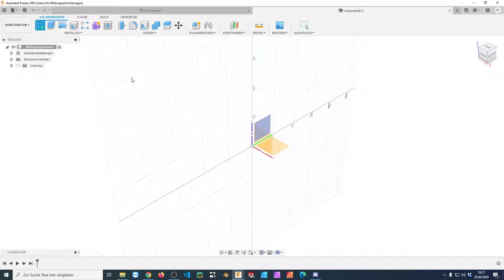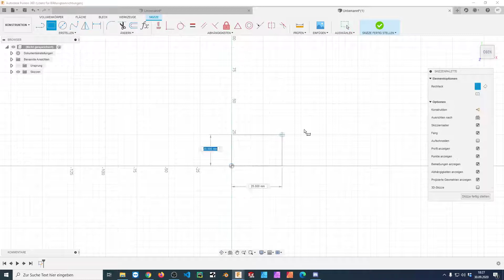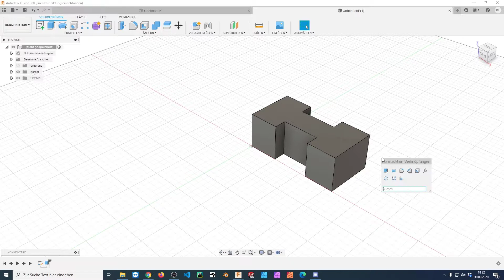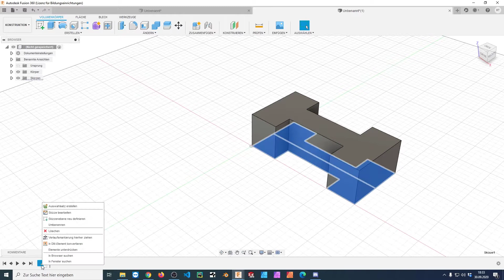Parameter Fusion 360 Grundlagen - erster Einsatz von Parametern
Parameter Einsatz in Fusion 360 - Grundlagen um  Bauteile mit wenigen Parametern zu steuern. Mit der Funktion Paramter von Fusion 360 können ganz leicht Benutzerparameter erstellt werden, die dann einer Bemaßung zugewiesen werden. Wie das geht sehen wir in diesem Grundlagen-Video zu Autodesk Fusion 360